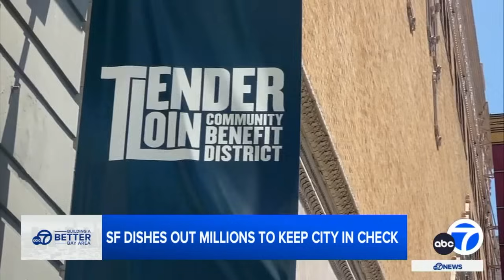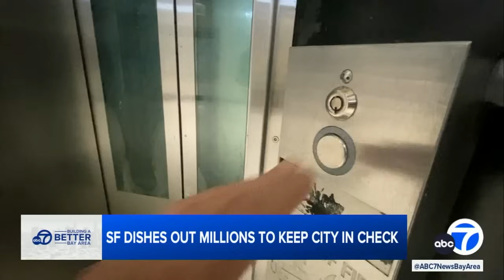SF says homeless population is at lowest level in years. So why are some costs going up?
San Francisco has been trying to revive its lackluster image. ABC7 News reporter Lyanne Melendez walked through the downtown area to see who and what is keeping San Francisco from falling into a slump and why the city is paying millions for these services.